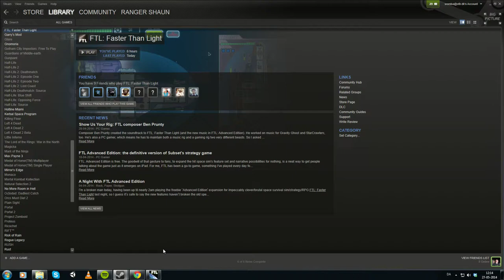FTL Advanced Edition - No Commentary - Part 7